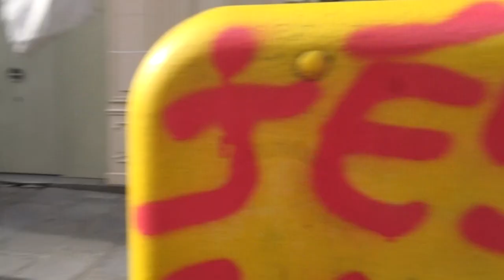Marche des Femmes Gilets Jaunes Paris Moulin Rouge 3 février 2019 #8 Gare St-Lazare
Gare St-Lazare - Marche des Femmes Gilets Jaunes Paris Moulin Rouge 3 février 2019 Stop aux violences policières femmes giletsjaunes dimanche 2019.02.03 avec Céline Chevi + Christine Alix + Ever Riley + Priscillia Ludosky @PLudosky + Sophie Tissier @TPMIntermittent NousToutes facebook + Antoine + Jerome Rodrigues + Ramous + Yannick Krommenacker - chapeau bleu blanc rouge Jean-Christian Valentin Macron démission @drouet_eric @GiletsJaunesGo video mariepanic mariepanic2 @mariegendron @anne_hoa